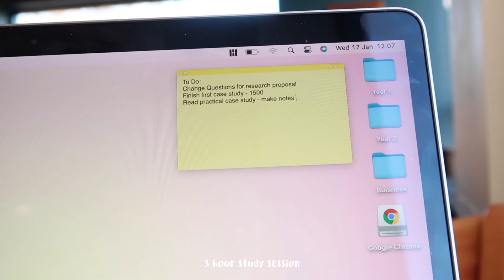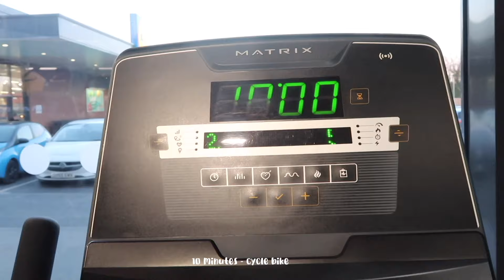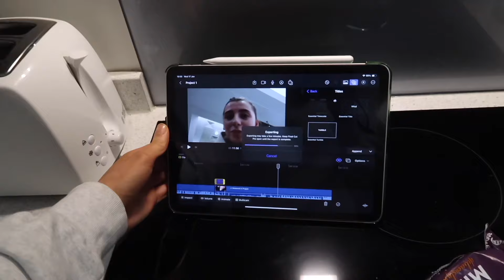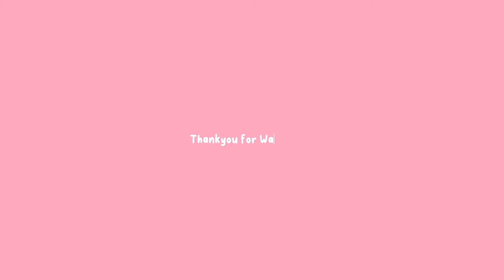Productive day in a life *uni student* | Study with me, working out, healthy habits, self care!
Hey lovelies! another video like I promised. Hope you all enjoyed I appreciate you all!

See you next Tuesday for another video!! ly xxx
(on the grind)